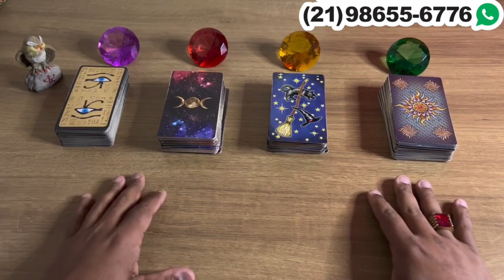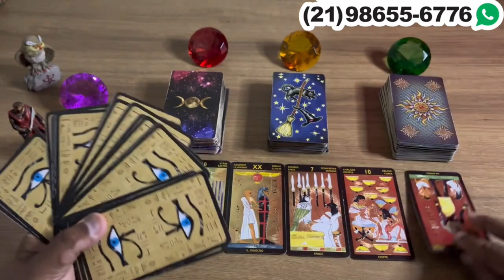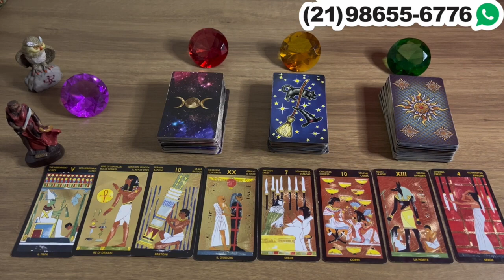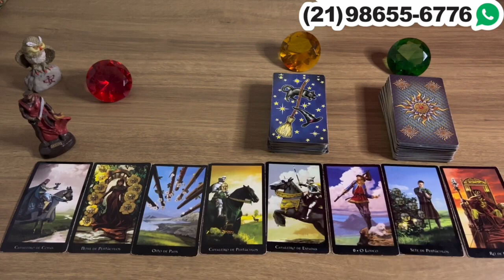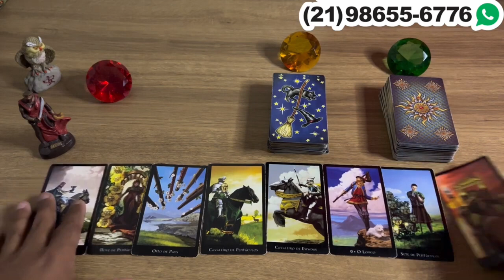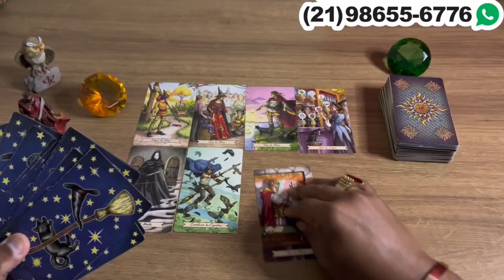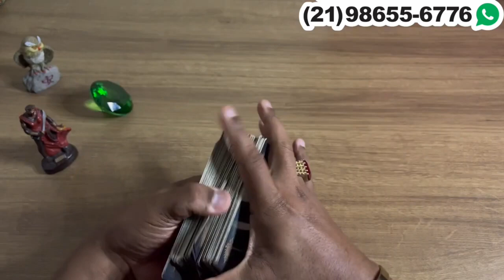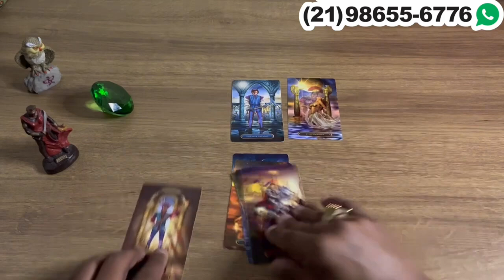ALGO MUITO IMPORTANTE ESTÁ PRA ACONTECER HOJE! | Tarot Responde 💘